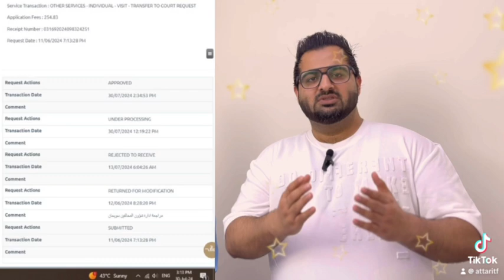How to reduce abu dhabi overstay fine and Absconding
How to Reduce Overstay Fine For abudhabi dubai sharjah | how to get superfast outpass for all UAE

Need help with your Abu Dhabi, Dubai and Sharjah Immigration overstays fines and all uae Emirates outpasses? here is the soulation, If you have a abu dhabi, Dubai and Sharjah tourist visa or an employment visa, we can help you get it sorted with zero fine. And if you have visa from any Emirate of UAE we can help you to get the out Pass. You can get these services online Or Visit our office today for more details!

*Dubai*, Near Al Qusais *Metro Station*, Exit Number *2*, *Unique Business Centre Building*, Second Floor *202*, (Office Number *7*)
*Attari Transaction Following*
Our Office Timings Are
*09am to 6pm*
*Sunday Closed*

Only Voice msg on whatsapp
Waqar Saleem

How to Reduce Abu Dhabi Visit Visa Fine Online In 2024,
How to Reduce Dubai Visit Visa Fine Online In 2024,
how to Reduce Abu Dhabi employment visa fine in 2024,
how to Reduce Dubai employment visa fine in 2024,
How to get Abu Dhabi out pass online in 2024,
How to get Dubai out pass online in 2024,
How to get Al Ain out pass online in 2024,
How to get Sharjah out pass online in 2024,
How to get Ajman out pass online in 2024,
How to get Um Al Queen out pass online in 2024,
How to get Ras Al Khaimah out pass online in 2024,

How to Check UAE Visa Absconding and Fine in 2022 | How To Check UAE Visa Ban|How To Check Visa Fine

In this video you know How to reduce UAE Visa Fine Online In 2021 and How To know that is there any new amnesty scheme in UAE regarding Uae visit visa Tourist visa and residence visa.

UAE President through a special order has waived off fines on all expired, cancelled visas.
UAEVisaFinesWaived
Dubai🇦🇪: All UAE Visas fines have been waived

All UAE visa fines have been waived

Dubai: All visa violators will be exempt from fines thanks to a new order by the President of the UAE, His Highness Sheikh Khalifa bin Zayed Al Nahyan, an official said on Wednesday.
People with entry or residency permits that expired before March 1, 2020, will not have to pay fines, it was announced in a media briefing.
No entry ban on those whose visa fines are waived in UAE

How to Check UAE Visa Fine Online In 2021
How To Check UAE Visa Fine Waived In 2021
how to check visit visa fine online uae in 2021
how to check employment visa fine online in uae 2021
how to check my visit visa fine in uae online 2021
how to check your uae visa fine online free in 2021
how to check uae visa fine status online in 2021
how to check visit visa fine online uae malayalam in 2021
how to check my visit visa fnie in uae online
how to check employment visa fineonline in uae by passport number in 2021
how to check your uae visa fine online in 2021
how to check visit visa fine online uae 2021